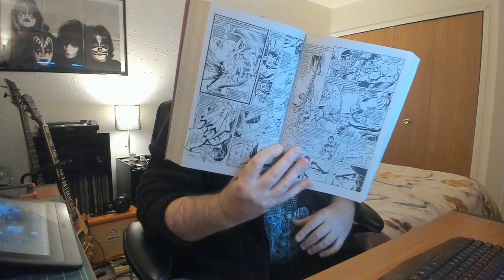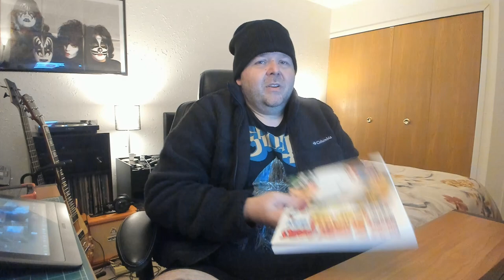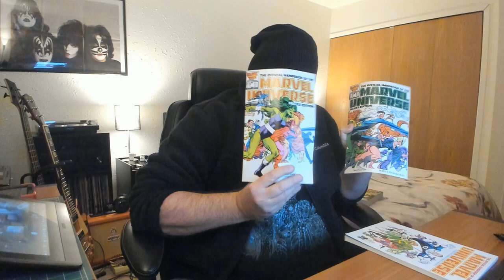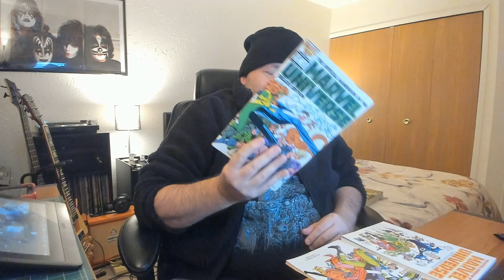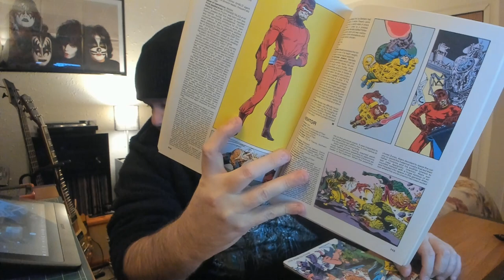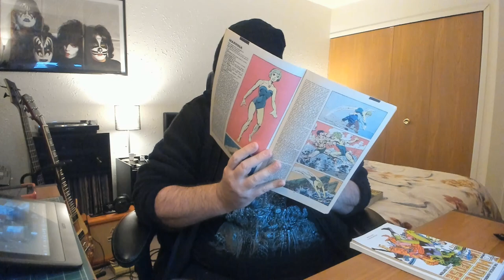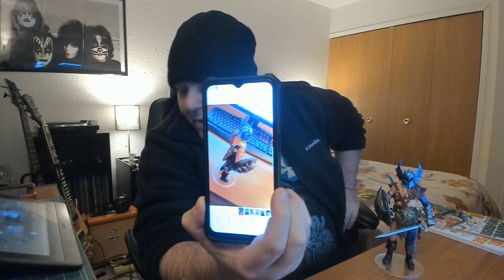EPISODE 131 - Creating Comics - Part 1 - Overview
In this video, I'm starting a series on creating comics starting with an overview.